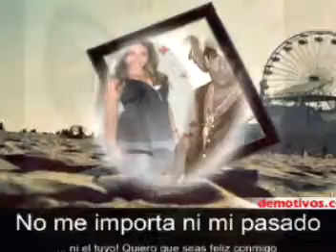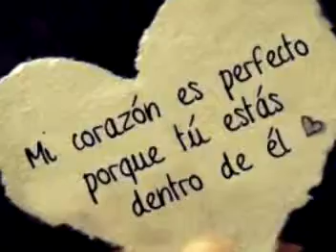14011101lucerro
my lucerro  en la noche repaso cada recuerdo tuyo cerrando mis ojos al presente y reviviendo el pasado, anhelando la noche de pasión llena de besos y caricias... Aferrándome a un sueño, queriendo tenerte entre mis brazos susurrándote al oído, un te quiero, un te amo, un te extraño, un te necesito...